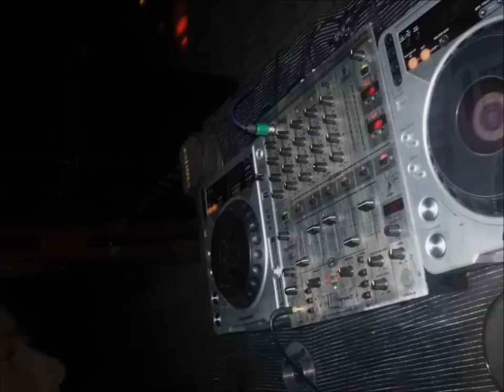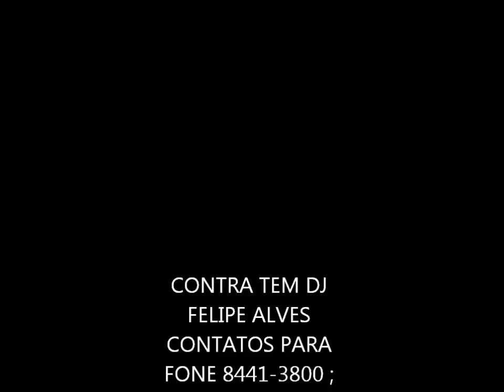dj felipe alves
felipe